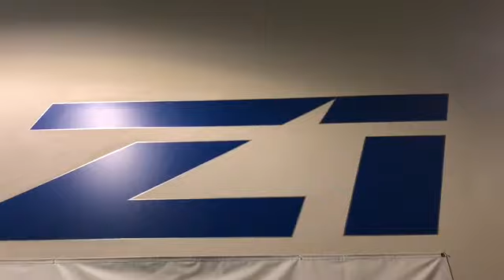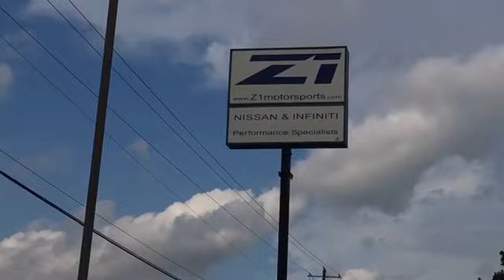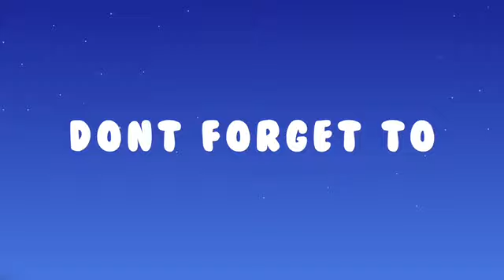Z1 Motorsports – My 300 ZX Was Delivered For Review\Inspection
In this visit video, you will see me as I drop my car off at Z1 Motorsports in Carrolton, GA for their team to complete a review and inspection of my car to identify everything that needs to be done to get my car back on the road.

The Team is wonderful car here!!!